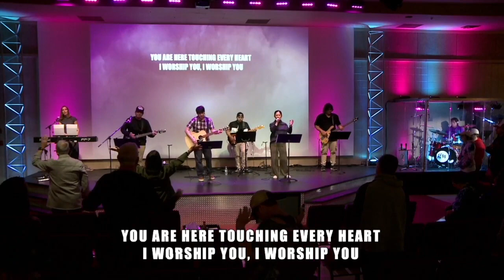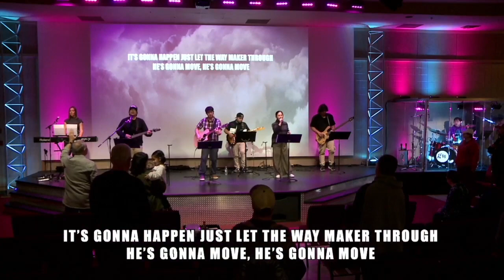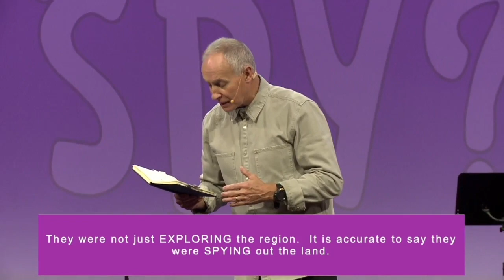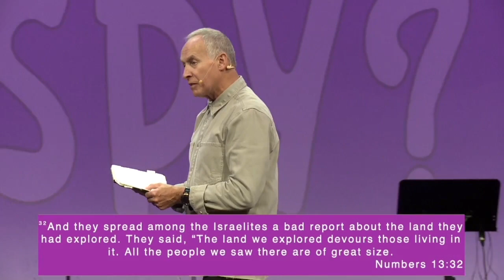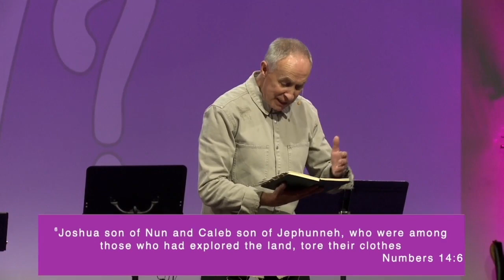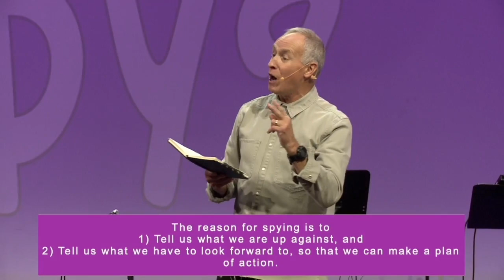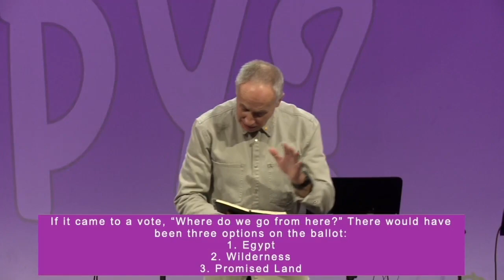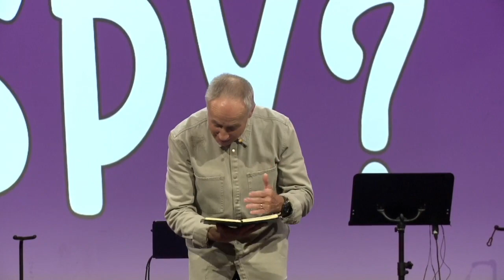Why Spy? || Part 1|| Brian Larratt | Gateway Church Regina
This Is The Day - 7204988
Abel Orta Jr., Arthur Luis Ceker, Daniel Franco Martinez, Jami Lynn Rene Garcia, Jonathan Osteen, Luis Garcia, Ramiro Daniel Garcia
Copyright: 2022 Capitol CMG Genesis, Capitol CMG Paragon, Lakewood Church Houston, Lakewood Music Worldwide

Yes I Will - 7105442
Eddie Hoaglund, Jonathan Smith, Mia Fieldes
Copyright: All Essential Music, Be Essential Songs, HBC Worship Music, Hickory Bill Doc, Jingram Music Publishing, So Essential Tunes, Upside Down Under

Way Maker - 7115744
Osinachi Kalu Okoro Egbu
Copyright: 2016 Integrity Music

More Than Able - 7209590
Ben Fielding, Chandler Moore, Steven Furtick, Naomi Raine
Copyright: For Humans Publishing, Maverick City Publishing, Naomi Raine Publishing Designee, Music by Elevation Worship Publishing, SHOUT! Music Publishing Australia